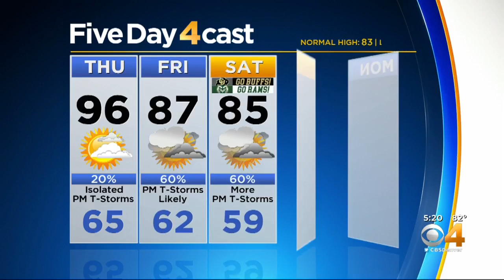Cooler Temperatures Again Soon